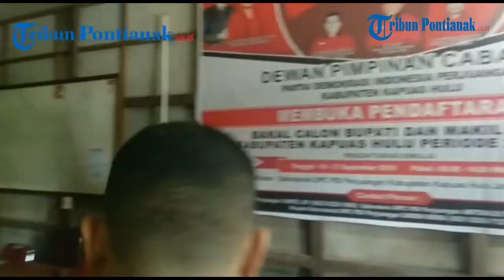Suhardi Resmi Daftar Sebagai Balon Bupati Kapuas Hulu Pilkada 2020